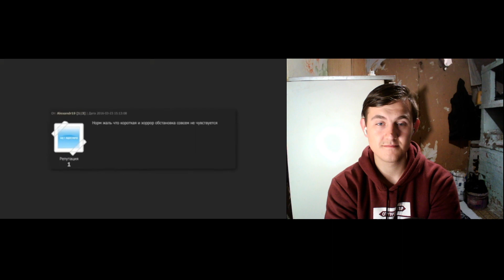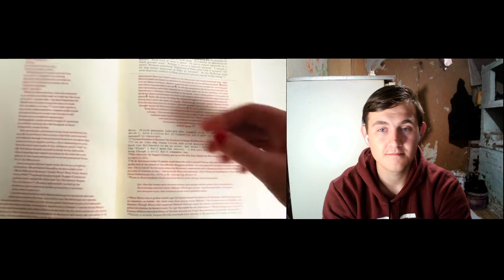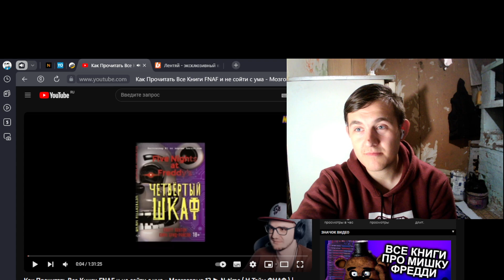6 Маленьких игр от Больной разработчицы (реакция)